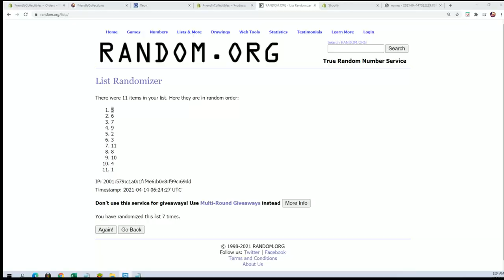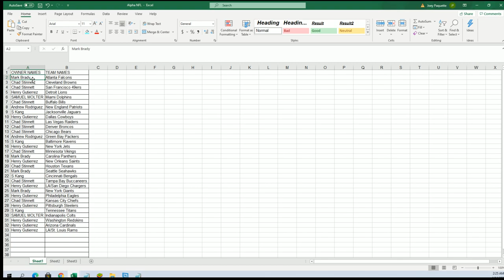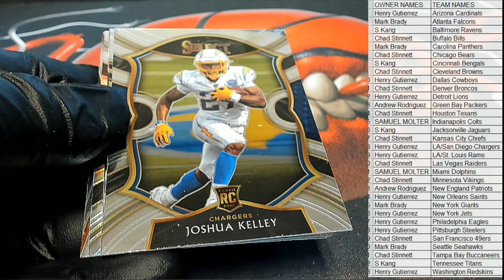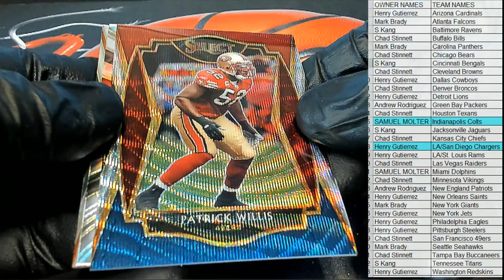2020 Panini Select Football ID 20SELECTFB186